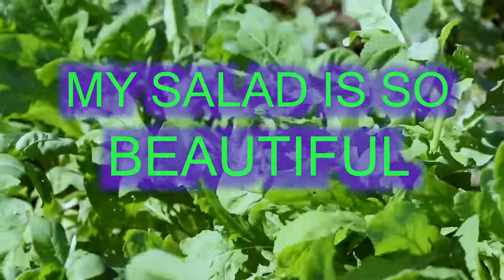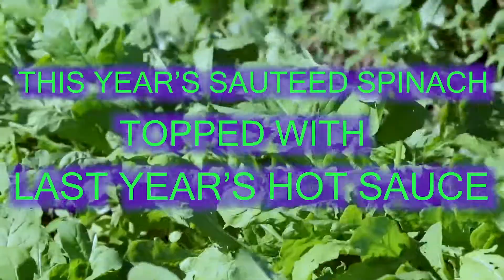jacksonic - Fresh Manurientation [Arugula] (Official Lyric Video)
The lyric video for 'Fresh Manurientation' also known as "Arugula" off of the debut Eat Vegetables album 'July Garlic On August Tomato Sandwiches'